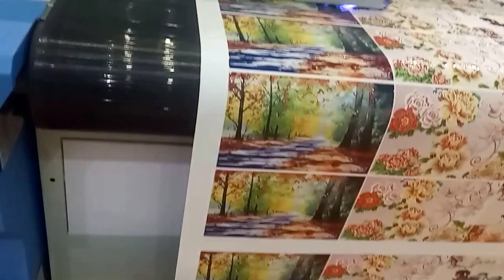UV digital inkjet varnish hybrid printer ,printing varnish,uv drucker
Yotta is a leading manufacturer of uv printing machine in China,
Main products:UV flatbed printer,UV hybrid printer